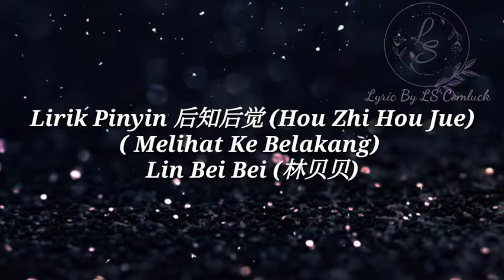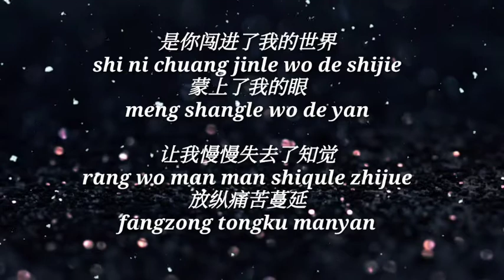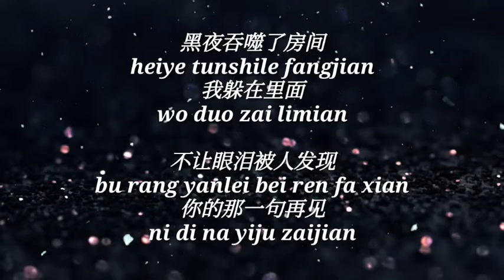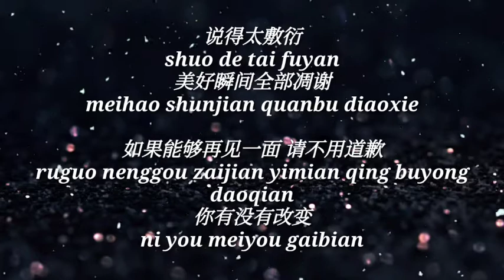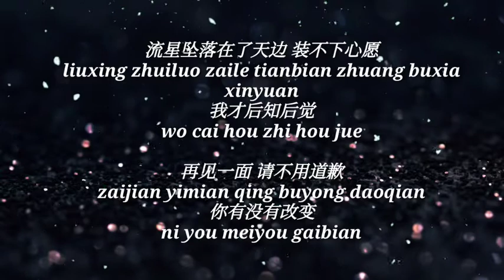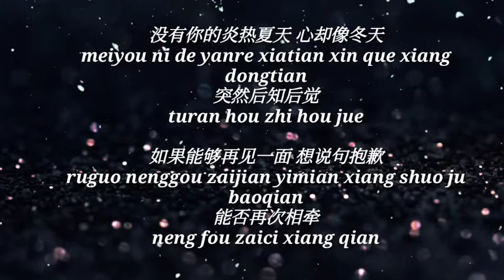Lirik Pinyin 后知后觉 (Hou Zhi Hou Jue) Melihat Ke Belakang – Lin Bei Bei (林贝贝) Easy Lyric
Song : 后知后觉 (Hou Zhi Hou Jue) Melihat Ke Belakang